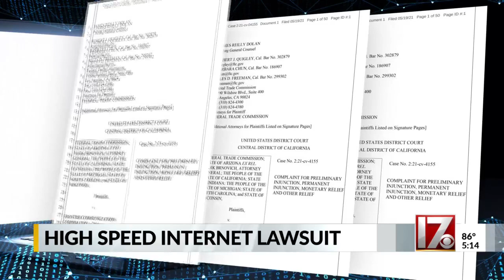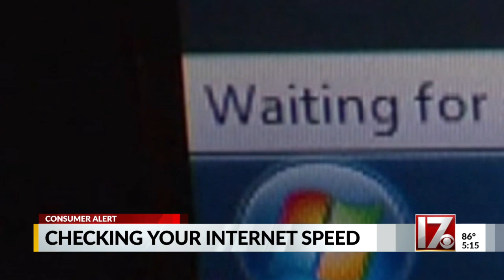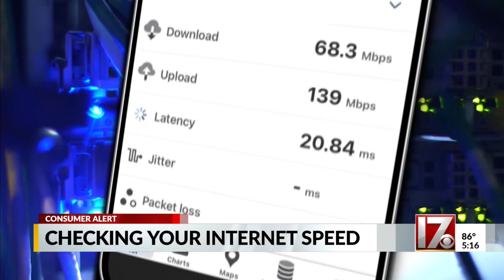Checking your internet speed